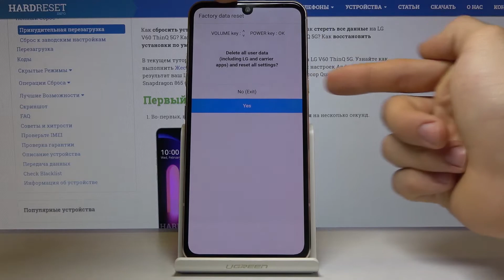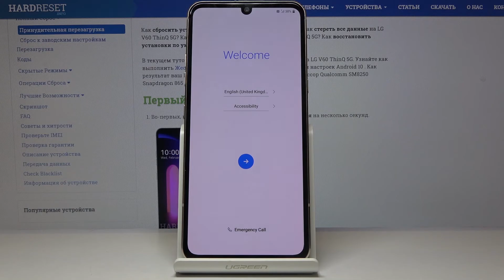Как обойти графический ключ на LG V60 ThinQ 5G — Сброс до заводских настроек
Если хотите знать больше о своём смартфоне, переходите на наш сайт
Для того, чтобы обойти блокировку экрана на телефоне LG V60 ThinQ 5G в случае, если Вы забыли графический ключ, Вам нужно будет сбросить телефон до заводских установок. Если Вы прежде этого не делали, тогда Вам однозначно пригодится наша помощь. В этом видео наш эксперт покажет, как войти в специально секретное меню на телефоне и правильно сбросить телефон LG V60 ThinQ 5G до заводских настроек. Смотрите видео внимательно от начала до конца и повторяйте за нашим профессионалом.

Как обойти блокировку экрана на LG V60 ThinQ 5G? Как сделать полный сброс на телефоне LG V60 ThinQ 5G? Как выполнить сброс до заводских настроек на LG V60 ThinQ 5G?